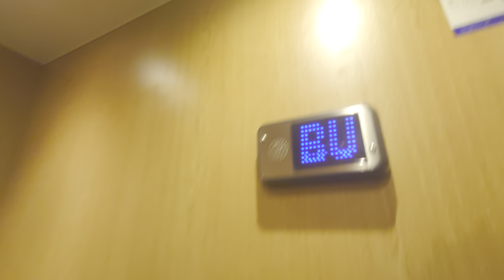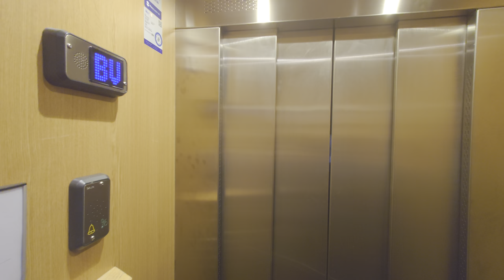ASEA (MB: KONE) Traction Elevator @ Siktgatan 1, Stockholm, Sweden!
ELEVATOR INFORMATION!

Manufacturer/Tillverkare: ASEA
Model/Modell:
Installation year/Byggår:
Latest modernization year/Senast moderniserat år:
Current model/Nuvarande modell:
Serial Number/Tillverkningsnummer:
Floors/Antal våningar: 5 = Kv Bv 1 2 3

Location/Adress: Siktgatan 1, 162 50 Vällingby (Stockholm) SWEDEN!
Camera/Kamera: Sony Xperia 1 IV!